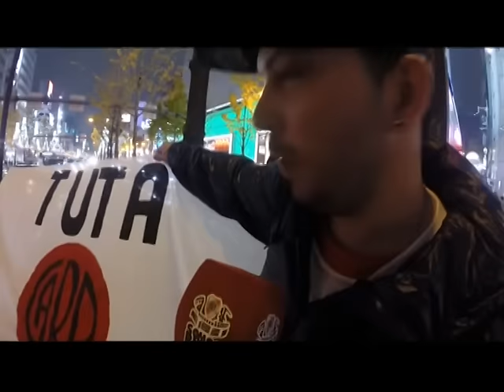Banderazo River en Osaka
En Osaka se vivió una fiesta del pueblo riverplatense en apoyo al equipo de Marcelo Gallardo de cara al Mundial de Clubes